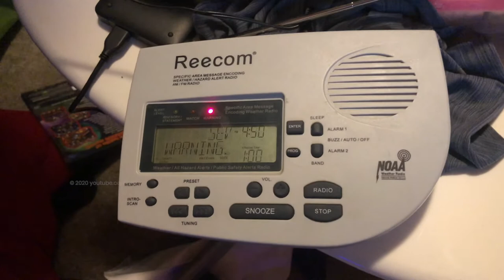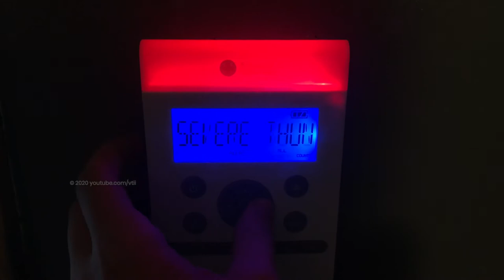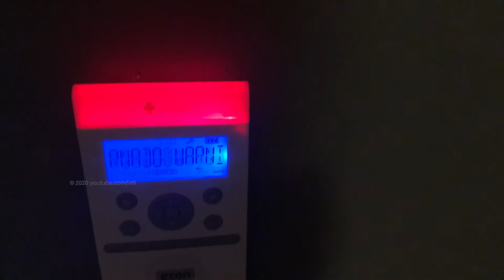Severe Thunderstorm Warning from 2019 never uploaded! (EAS #88)